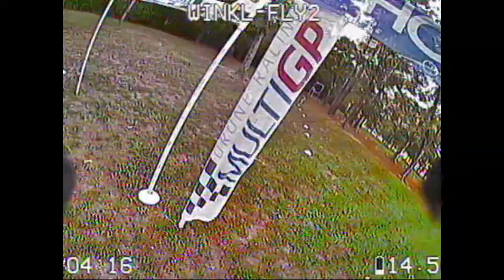BartonAndOakHollow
A couple of laps on both tracks we flew this weekend. Carl Barton (Regional Finals Excerpts) and Oak Hollow fun track. Was great fun!